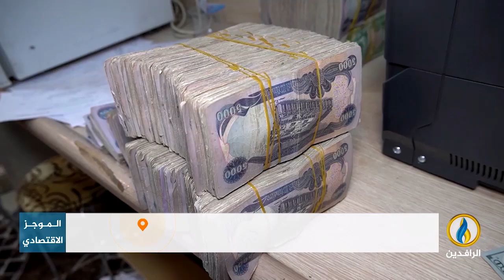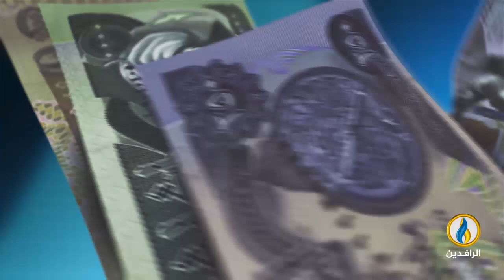أبرز الأخبار الاقتصادية على قناة_الرافدين ليوم السبت في